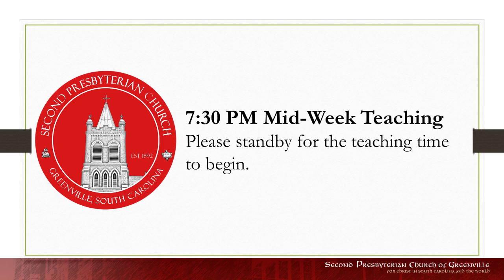Nov 28 - 7:30pm Midweek Teaching